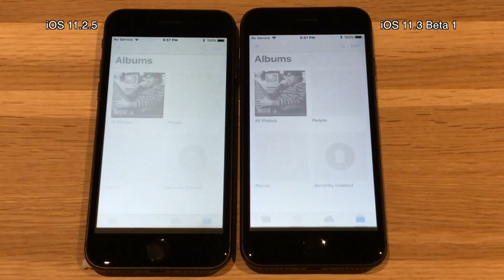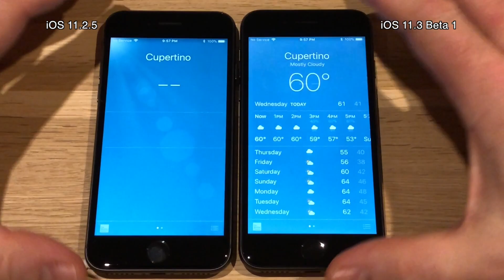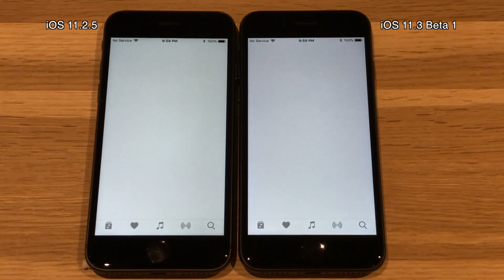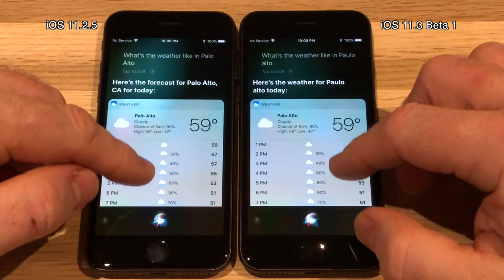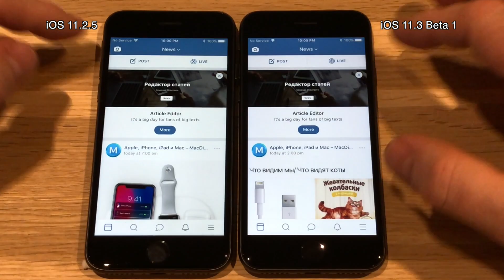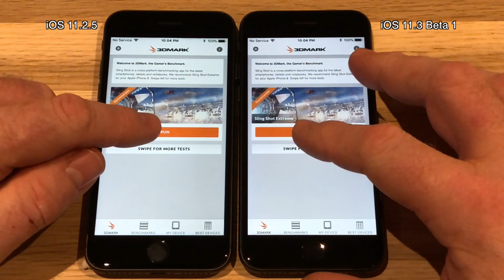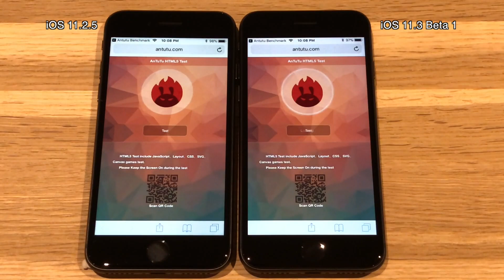iPhone 8 : iOS 11.3 Beta 1 vs iOS 11.2.5 Speed Test Build 15E5167f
Apple pre announced iOS 11.3 Beta 1 today, by launching a
webpage detailing many of its new features, and also saying
that it would be available to developers later today (January 24th)
One thing that was promised in 11.3 is the battery throttle
switch, but that is not available yet. Also it seems like we
are in for a long row of Betas as Apple plans to release iOS 11.3
to the public in the spring.